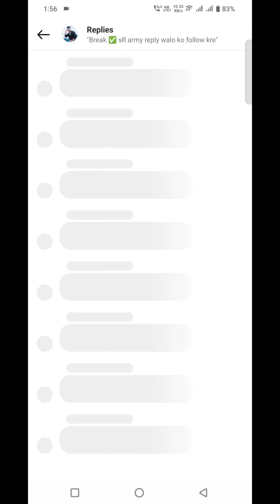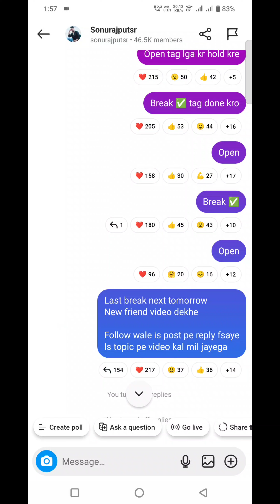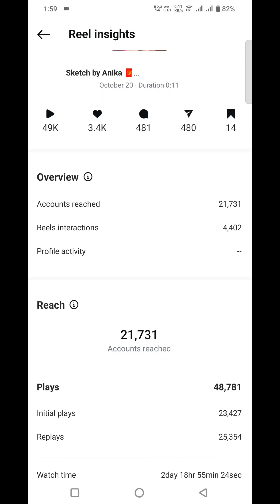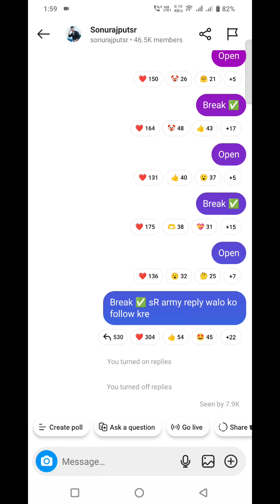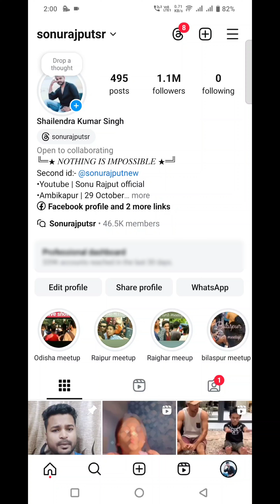How to get a real active instagram follower instant for free / Broadcast reply से फॉलोवर बढ़ना सीखे।